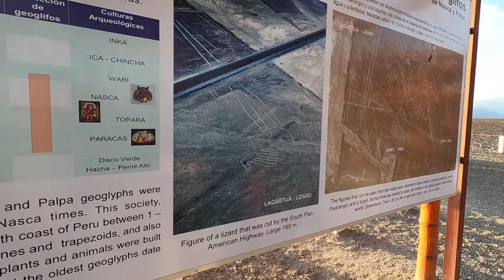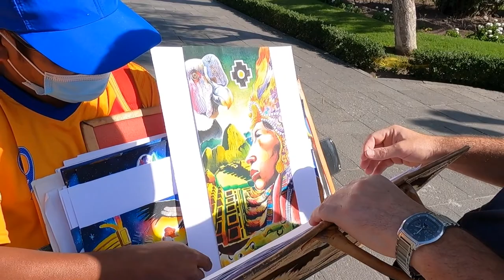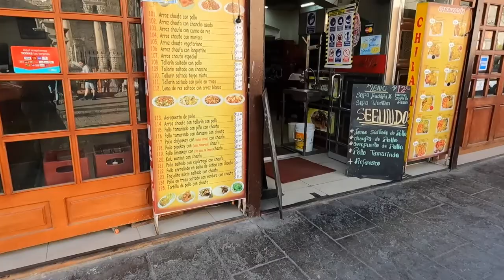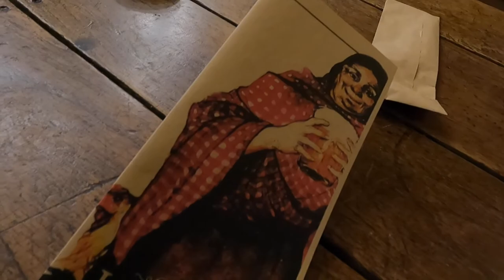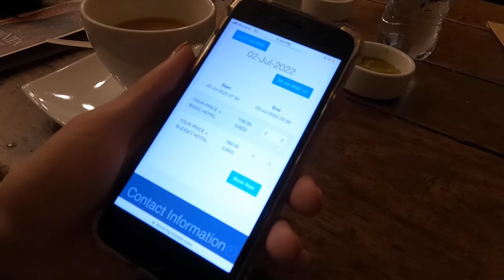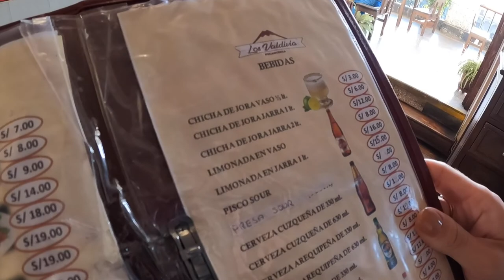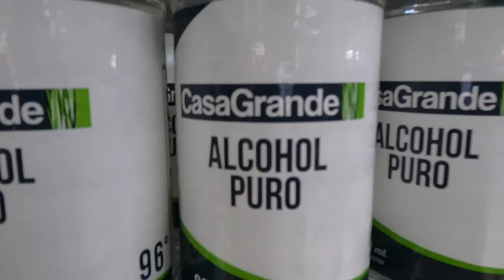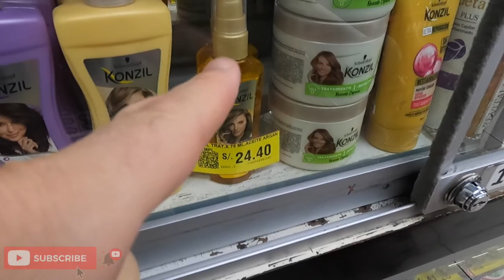The World-Famous Nazca Lines in Peru | Arriving to Arequipa | 2022 Vlog | Traveling by Peru Hop Bus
We continue our Peru adventure to famous Nazca Lines and then we will drive all the way to Arequipa, settle in a hotel and will go explore the second largest city in Peru. Peruvians consider Arequipa as the most beautiful city in Peru!

// About //  👥

🤝 We support a travel app connecting other travels named Xenia Travel